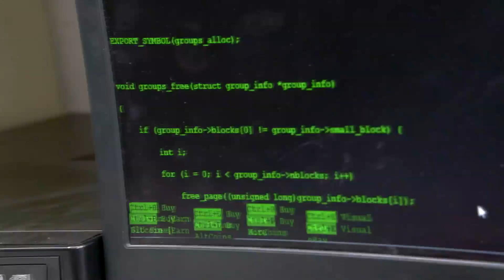Job Corps Partnerships: Green Jobs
Job Corps is training students to work in a green economy and an ever-growing green future by providing hands-on training in areas such as forestry, solar and wind energy, and electric vehicles. How can Job Corps partner with you?